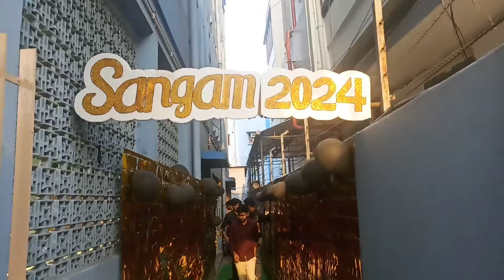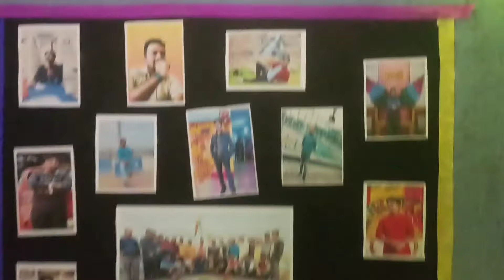Boy's Hostel of Medical College/CHMCH/Hosteldays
A day in hostel of The Calcutta Homoeopathic Medical College and Hospital.

The convocation program of our hostel BOYS HOSTEL THE CALCUTTA HOMOEOPATHIC MEDICAL COLLEGE AND HOSPITAL.

Which is located in Kakurgachi,1/13CIT road.Kol-700054.

Hostel videos
Medical College hostel videos
hostel life
Chmch
fun life
memorable life